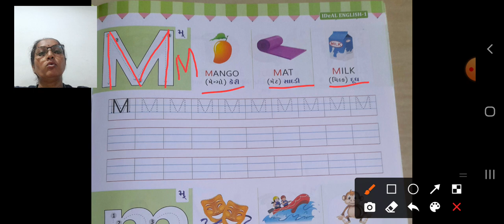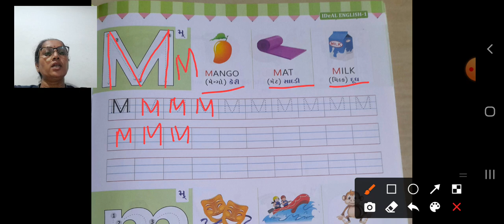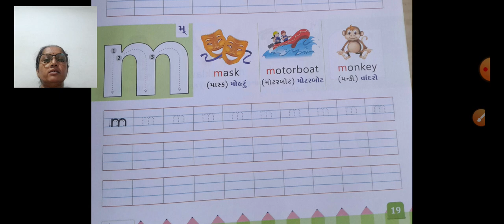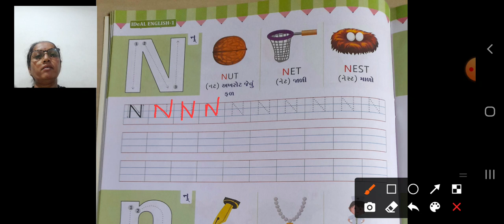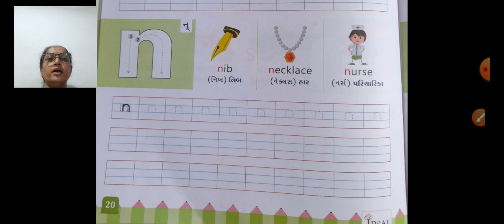GSEB | ધોરણ ૧ | અંગ્રેજી | પાઠ ૨ | Letters | પેજ નંબર ૧૯ થી ૨૦